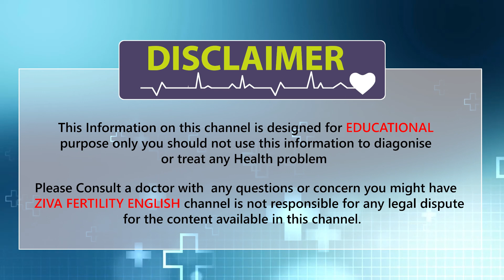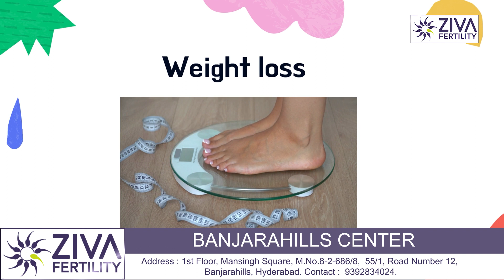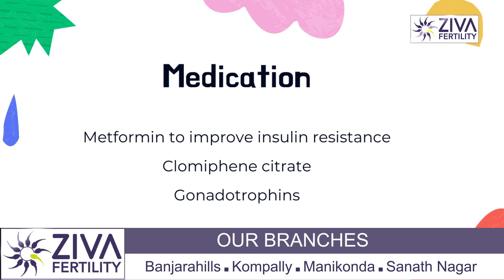Tips to get pregnant with PCOS || PCOS and Pregnancy || Dr. Chekuri Suvarchala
Dr. Chekuri Suvarchala (Scientific Director, Masters in Clinical Embryology (Australia & UK, PhD (Genetics)) - Topic: " Tips to get pregnant with PCOS " - ZIVA Fertility English - 28-May-2022.

Ziva's Success story:
1)  22+ Years of Experience
2)  Around 90% Success Rate
3)  10,200 ICSI Cycles
4)  2,200 IVF Cycles
5)  4+ Centers in Hyderabad